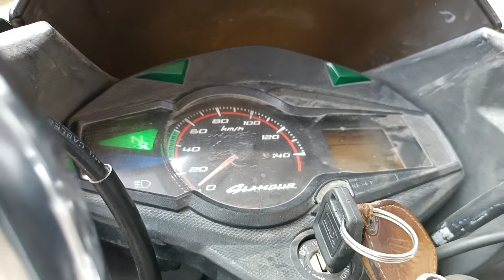How to install any Bike Indicator ||Gaur Restoration HUB